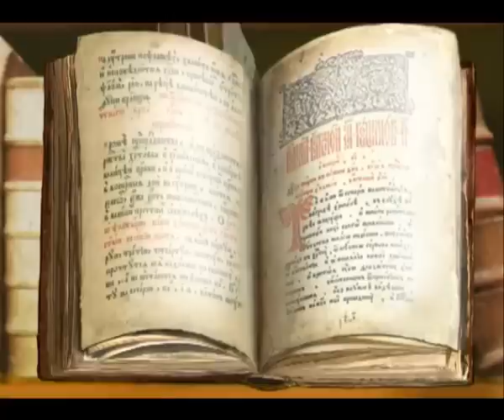Рассказы о Святых. Апостол Андрей Первозванный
Апостол Андрей Первозванный